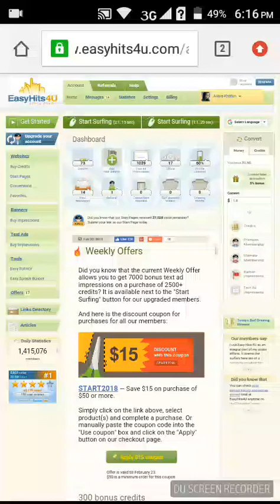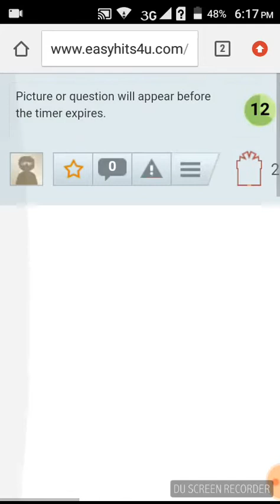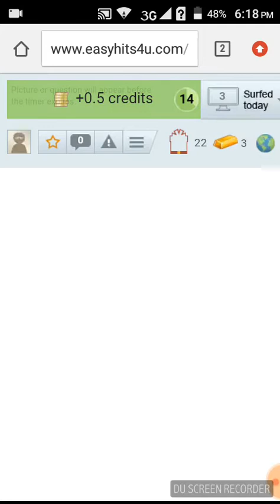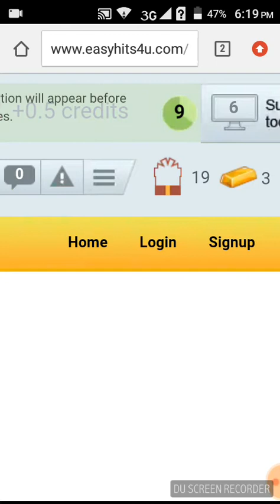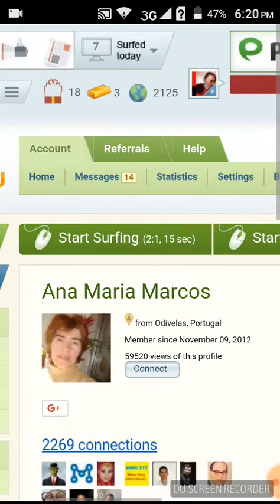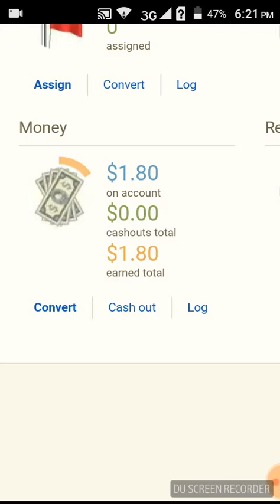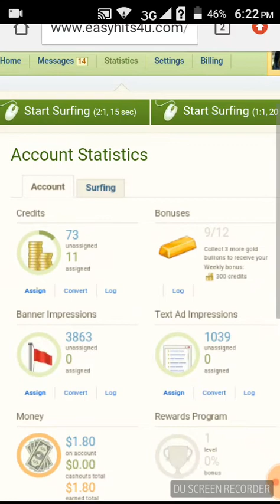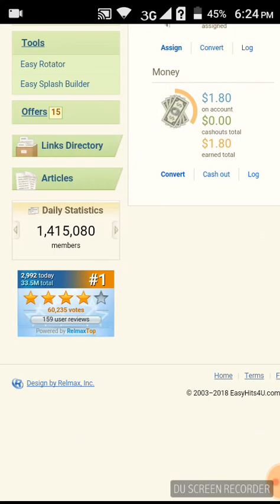Earn money 100% everyday with best PTC site real Online Money2018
100% Earn Money Everday with Best PTC Site,no fack 100% Real and Unique ptc site,100% Money Gurantry.Highest Paying Ptc Sites,Ptc Sites that Pays Big  Ways to Earn Money Quick,Earn Money on the Internet,Earn Money Online,Ways for Kids to Earn Money ann Jobs for Kids to Earn Money .